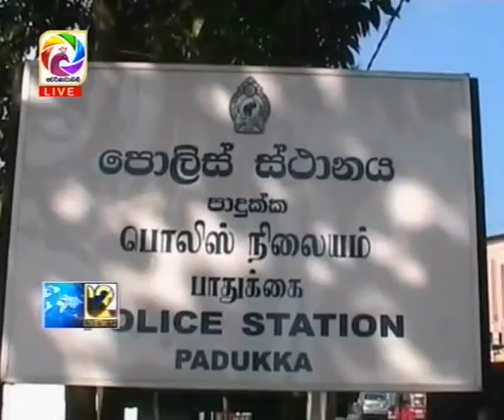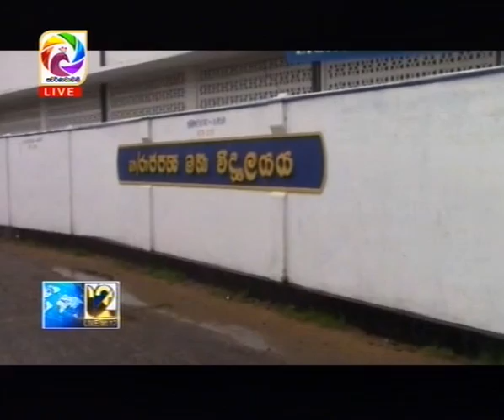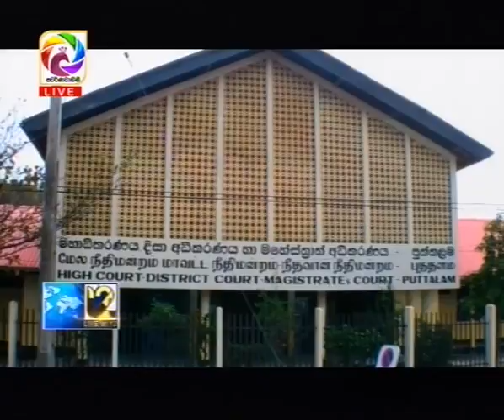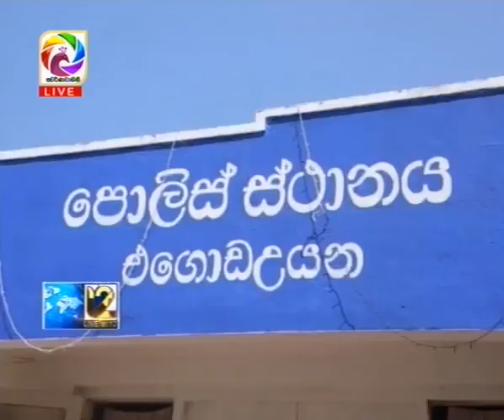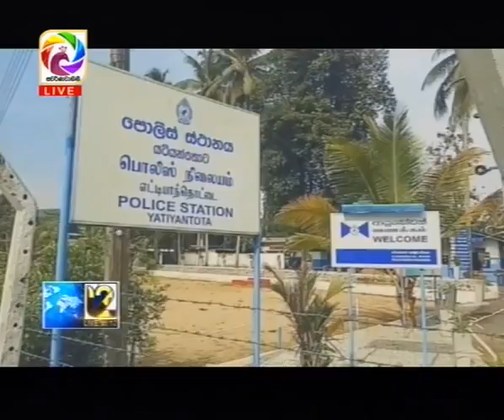Live at 12 News – 2019.02.09